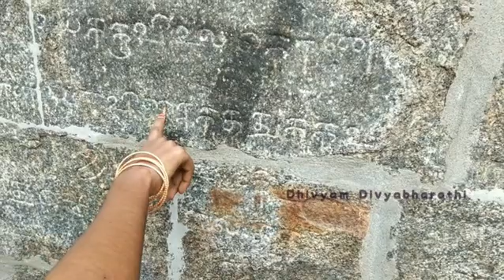ஶ்ரீரங்கம் கல்வெட்டுக்கள் , Srirangam vlog coming soon in @dhivyamdivyabharathi2139 channel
திவ்யம் இயற்கையகம், சேலம்.

மூலிகை நாப்கின் : (without Wings)

மூலிகை நாப்கின் : (With Wings)

மூலிகை துணி நாப்கின் : (With Wings)

சானிடரி காட்டன் நாப்கின் : (With Wings)

காட்டன் துணி நாப்கின்
குழந்தைகள் துணி நாப்கின்

சிறுதானிய இனிப்பு வகைகள் காரம் வகைகள் விற்பனைக்கு உள்ளது.

(ராகி, கம்பு, தினை,தேங்காய், பாசி பருப்பு லட்டு,பச்சை பயறு லட்டு மற்றும் பல..

மாப்பிள்ளை சம்பா முறுக்கு, கருவேப்பிலை முறுக்கு, இஞ்சி பூண்டு முறுக்கு, பாரம்பரிய அரிசி முறுக்கு, ராகி மிக்சர், சிறுதானிய மிக்சர் முறுக்கு மற்றும் பல...)

சிறுதானிய சத்து மாவு Millet Healthmix

நவதானிய சத்து மாவு Navagrains Healthmix

மூலிகை தேநீர் பொடி Herbal Tea powder (sukku malli coffee)

கற்றாழை சோப்
புன்னை சோப்
வேப்ப எண்ணெய் சோப்

இயற்கை குங்குமம்
முடி கருமை பொடி (ஹேர் டை)
இயற்கை விபூதி

 (அனைத்து பொருட்களும் இயற்கையான மூலிகைகள் கொண்டு சுத்தமான முறையில் வீட்டிலேயே தயாரிக்கப்பட்டது)

Products available for resale purpose also.

Whatsapp link : (for regular products update)

பள்ளிகள் கல்லூரிகள் பொதுஇடங்கள் கூட்டங்கள் இவற்றில் ஆரோக்கியம், உடல் நலம், மன நலம், மாதவிடாய் பற்றிய விழிப்புணர்வு, தன்னம்பிக்கை வளர்த்துக் கொள்ளுதல் மற்றும் பல தலைப்புகளில் பேச அழைக்கவும்.

Home made products Training (without chemicals) available for the following products : (online classes also available)

இதை உங்கள் இல்லத்திற்கும் பயன்படுத்தலாம் மற்றும் நீங்கள் இதை சிறுதொழிலாகவும் எடுத்து செய்யலாம்.

குறைந்த செலவில் வீட்டிலேயே சிறுதொழில் செய்ய விருப்பமா ?

மூலிகை நாப்கின் மற்றும் ஆரோக்கியமாக இரசாயனம் இல்லாமல் 25 பொருட்கள் தயாரிக்கும் (ஆன்லைன்) இணைய பயிற்சி வகுப்பு எடுக்கப்படும்.

திவ்யம் இயற்கையகம் சேலம்
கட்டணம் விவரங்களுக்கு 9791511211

Open horizone

Save Nature,
Teach to your children's too,
Save our Next generation.

Giving money to your child is not an asset,
Giving natural Environment is True asset.